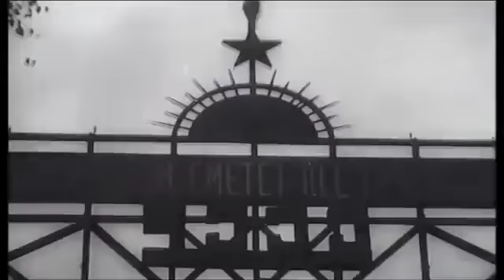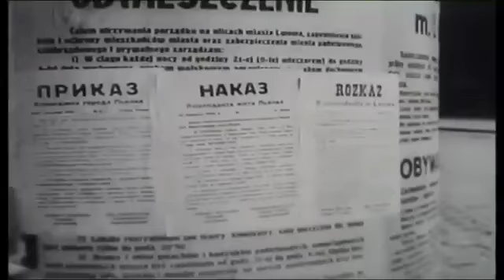Красная армия выполнила задачу полькая армия разгромлена Польша 1939 г